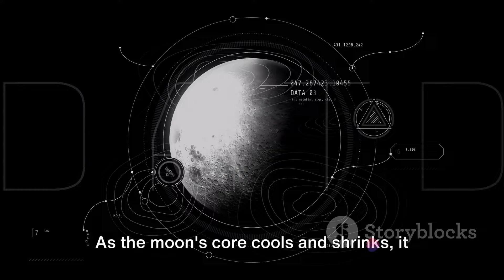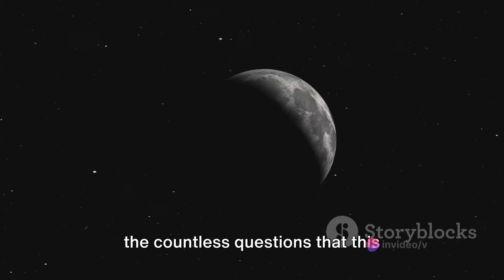Is the Moon shrinking? Can this impact Earth and future lunar missions?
In this exciting video, we dive deep into the fascinating topic of the Moon's shrinkage. Join us as we explore the recent scientific findings, uncovering the causes and potential impacts on Earth and future lunar missions.

Discover the incredible research that suggests the Moon is shrinking, understand why this phenomenon is occurring, and learn how it could affect our planet and future space exploration endeavors.

We'll unravel the mysteries surrounding this lunar shrinkage and provide insightful analysis from leading experts in the field. The implications for Earth and lunar missions are truly mind-boggling!

Be sure to watch until the end to gain a comprehensive understanding of this intriguing topic. Let's spread the knowledge and ignite a thought-provoking discussion. Get ready for an out-of-this-world experience!

OUTLINE:

00:00:00 Unraveling the Lunar Mystery
00:00:50 The Quaking Moon
00:01:45 Risks to Future Lunar Missions
00:02:54 Impact on Earth
00:03:56 The Lunar Future